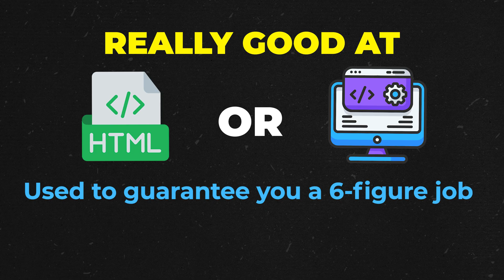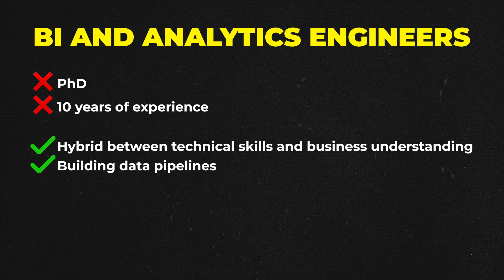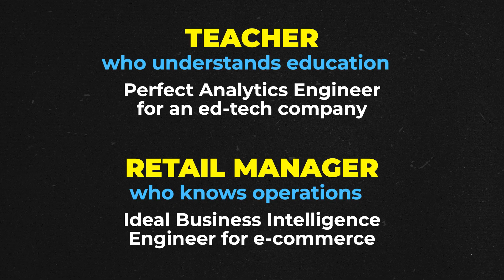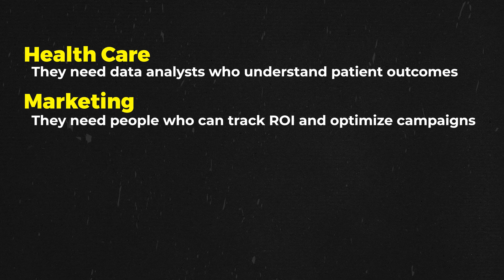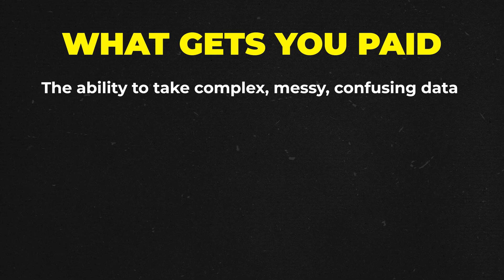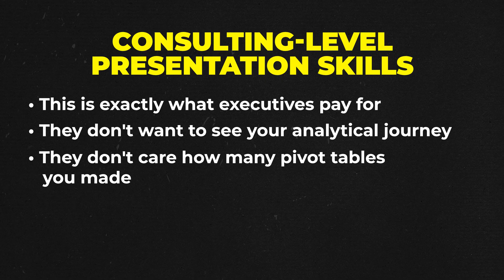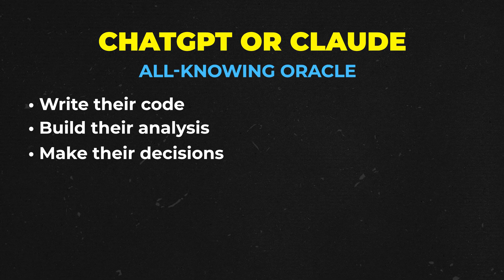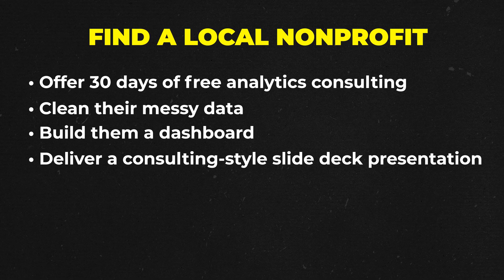Why You MUST Go All In on Data Analytics & AI in 2026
Work with me to land your first job in data analytics

In this video I break down why the future of work belongs to those who master data analysis, data science, and AI-driven decision-making. Whether you're a beginner or switching careers, now is the BEST time to jump into a data analytics career.

I’m a self taught data scientist and founder of Data in Motion, a global community of over 55,000 aspiring and hired analysts. 4 years ago, I was making $8/hour in a warehouse.

Now, I help career changers land real jobs at companies like Roku, Microsoft, phData, University of Texas at Austin, R+L Global Logistics, and more.